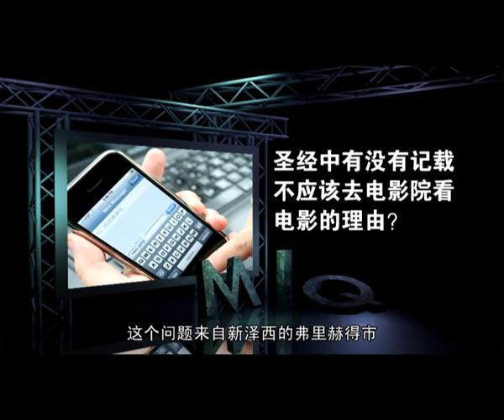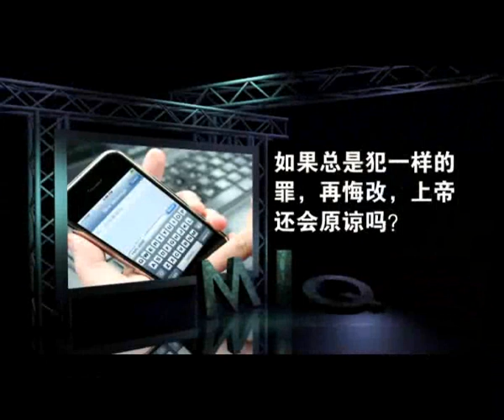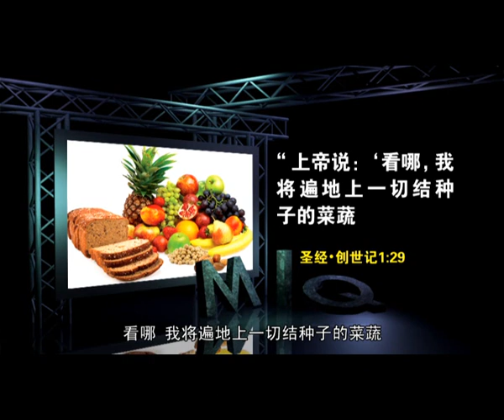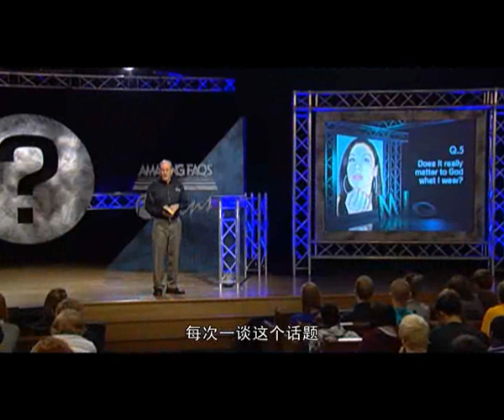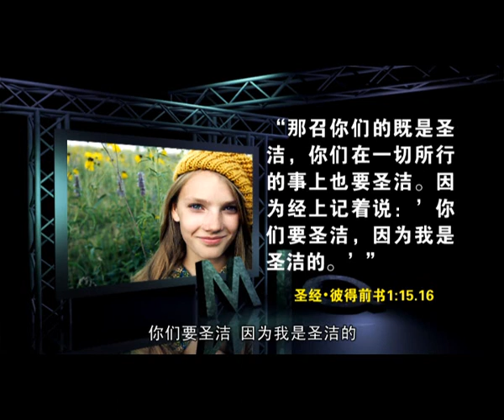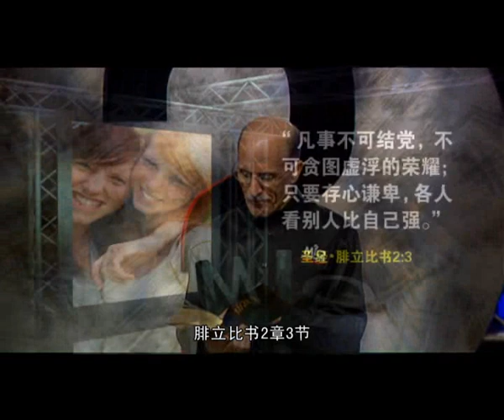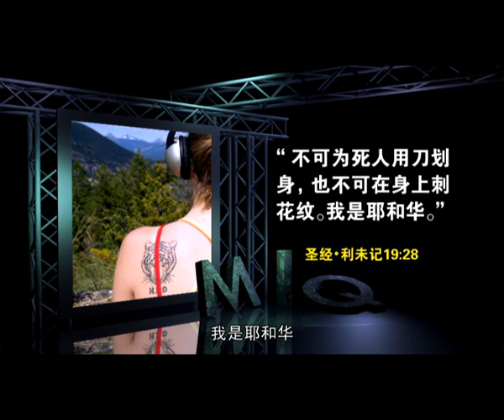最重要的问题6-如何对待自己的身体？